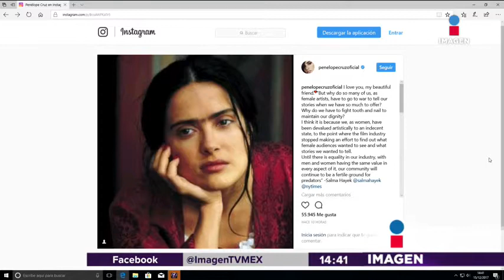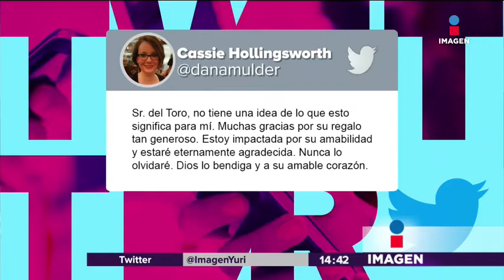Placa a la memoria de Carrie Fisher, nuestra princesa y general en Star Wars | Noticias con Yuri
Nuestra princesa Leia fue conmemorada con una placa en su memoria.